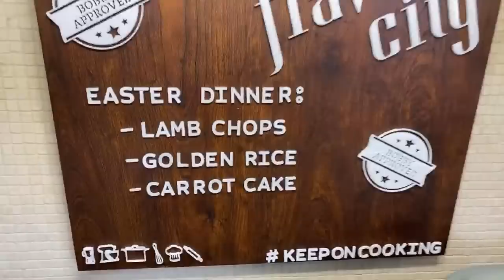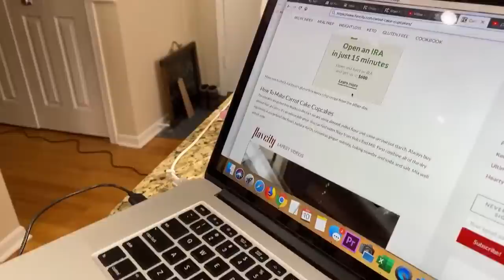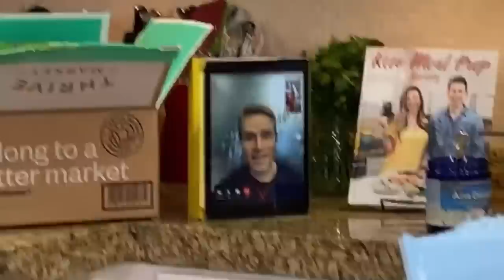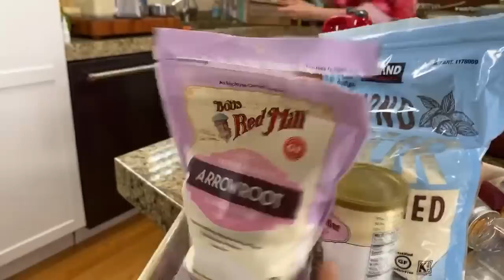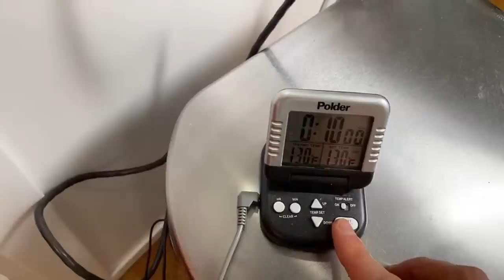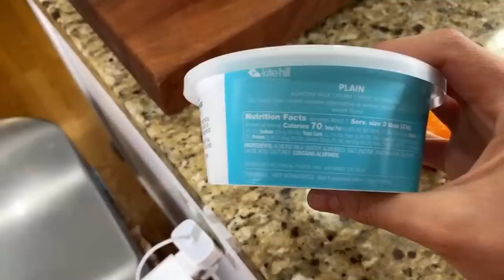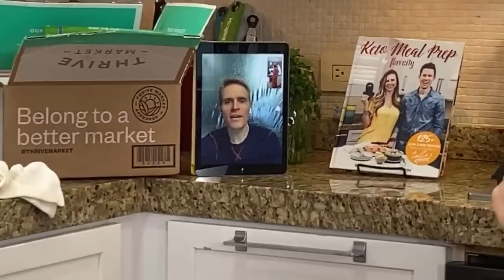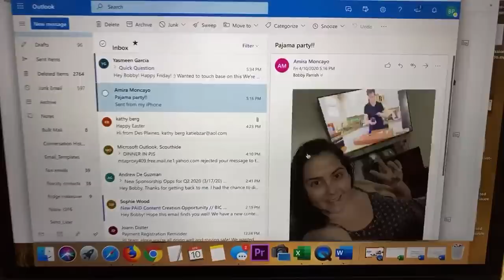🔴 Cooking Easter Dinner In Our Pajamas - Quarantine Kitchen LIVE 🐣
Get my pantry staples & up to a $20 shopping credit on Thrive Market

Thrive Market is committed to making healthy living easy and affordable for everyone. Order volumes have continued to accelerate, which is causing a one to two week shipping delay. Rest assured, they are doing everything humanly possible to get your healthy products to you quickly.

If your family or someone you know needs support, send a message or short video explaining the situation to . Stipends will be awarded to members, Gives members, and non-members alike, and will be based purely on need.